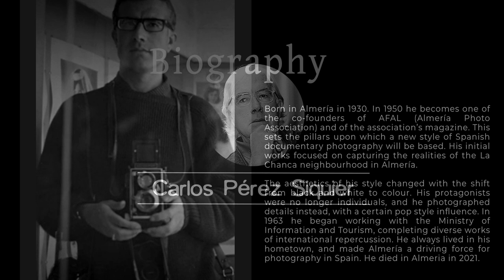📸💃 Carlos Pérez Siquier - The Artistic Eye of Spain 🇪🇸📷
Bio
Born in Almería in 1930. In 1950 he becomes one of the co-founders of AFAL (Almería Photo Association) and of the association’s magazine. This sets the pillars upon which a new style of Spanish documentary photography will be based. His initial works focused on capturing the realities of the La Chanca neighbourhood in Almería.

The aesthetics of his style changed with the shift from black and white to colour. His protagonists were no longer individuals, and he photographed details instead, with a certain pop style influence. In 1963 he began working with the Ministry of Information and Tourism, completing diverse works of international repercussion. He always lived in his hometown, and made Almería a driving force for photography in Spain. He died in Almeria in 2021.